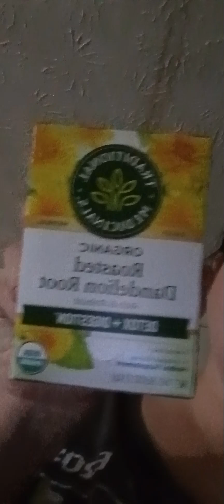I was in a three x T shirt and now XL in 7 days